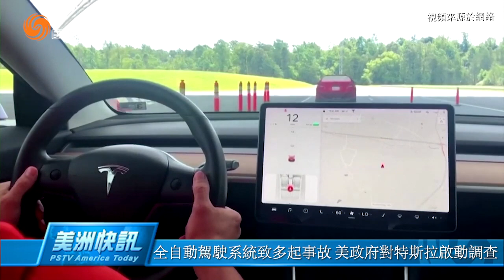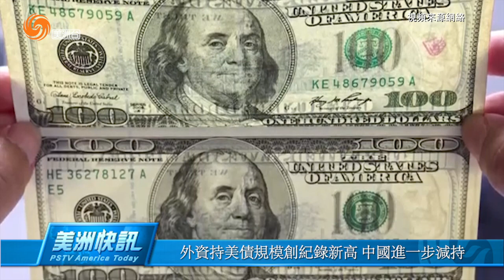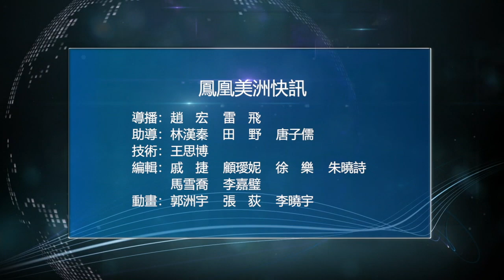拜登訪問柏林 獲授聯邦大十字勛章 | 10月11日 美洲快訊